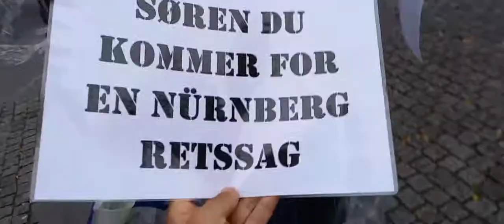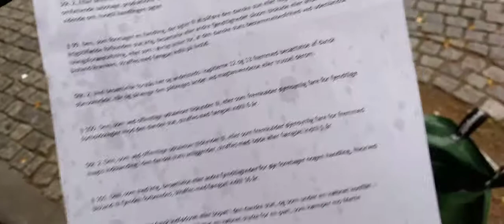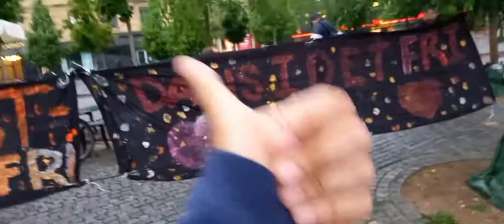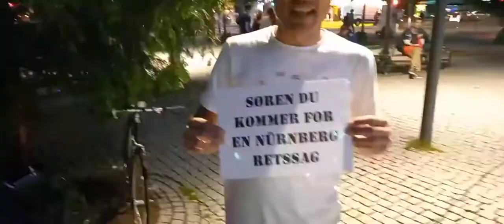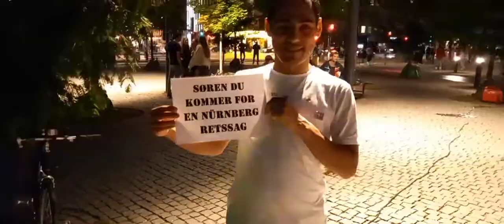🇩🇰 Fødselsdag & Dansedemo 27/8 2021 🇩🇰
(Copyright)
Mine rettigheder